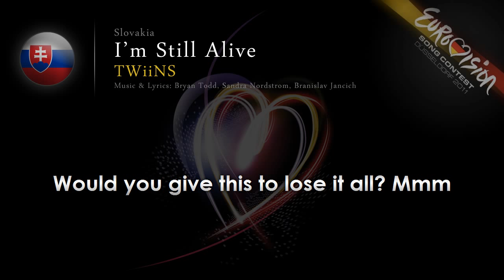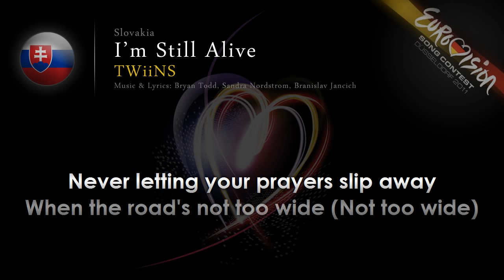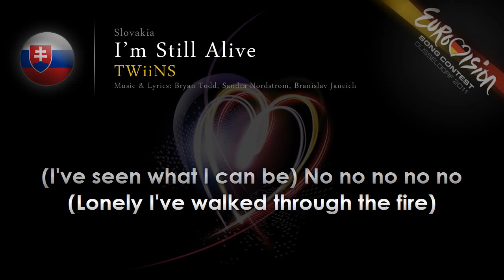TWiiNS 'I`m Still Alive' Slovakia ESC 2011 lyrics winner?